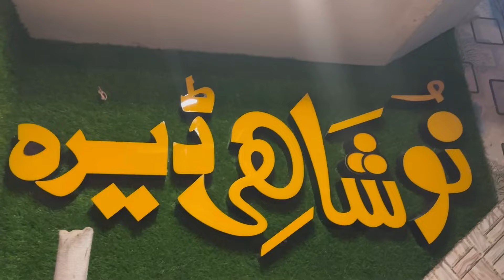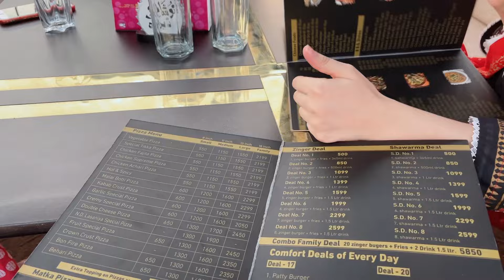Daily used foundation | 💕Fix French Nails tips | Having Lunch With Friends| Single Hair Dye💅💁‍♀️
Salam everyone kese hain ap sb log😍✨🤝